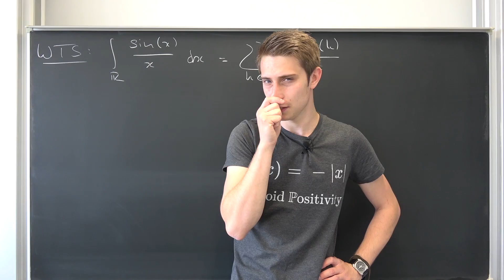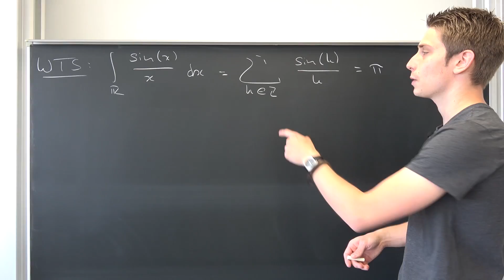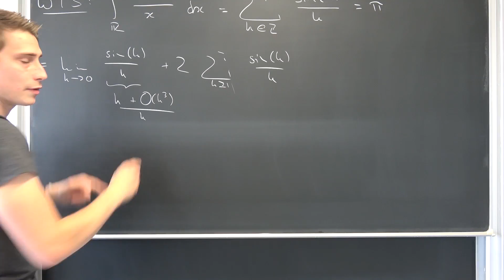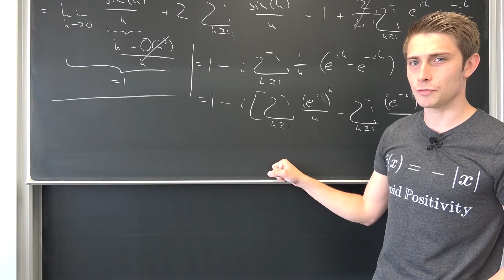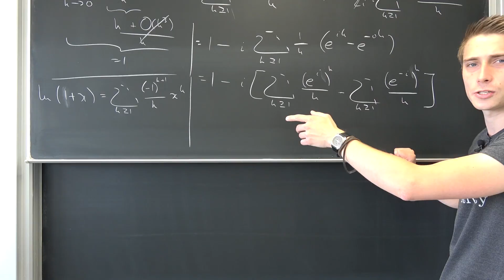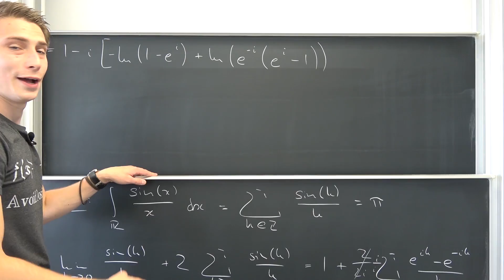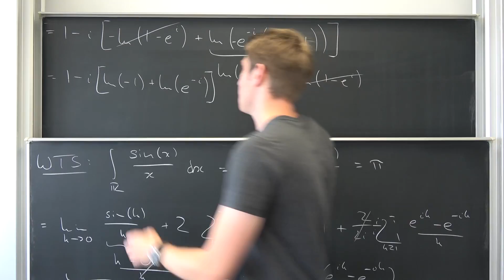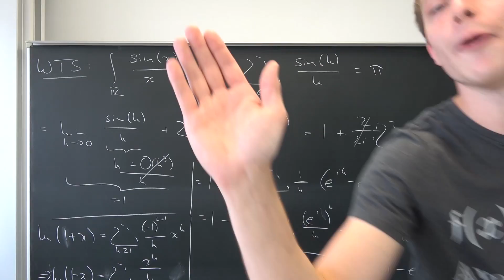Integrating the boi of your Putnam Dreams - Sophomore's Dream Reloaded!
Dillon Berger my Hamburglar son :3 Today we are going to prove the surprising result, that the dirichlet integral sin(x)/x from -infty to infinity is indeed equal to the two sided infinite series of sin(k)/k, ineed namely pi. Enjoy the show! =D

Wanna send me some stuff? lel:

14406 Potsdam
Brandenburg
Germany